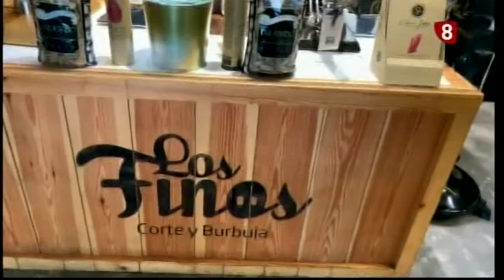BERTAS MOMENTS Los Finos 11 12 2018